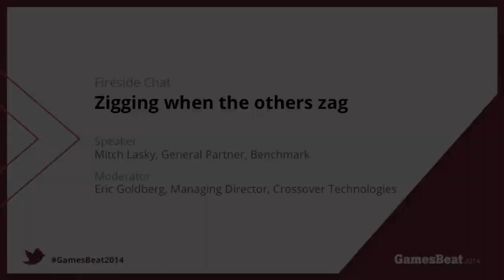GamesBeat 2014: Zigging with others zag - A Fireside chat with Mitch Lasky, Benchmark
Mitch Lasky from Benchmark gives his thoughts and ideas for creating and investing in the most innovative products, games, and beyond.